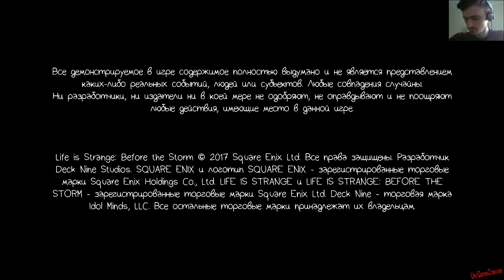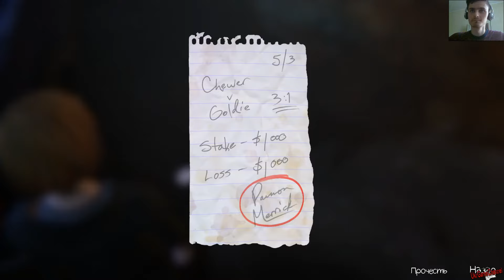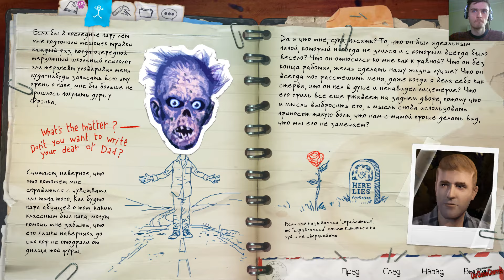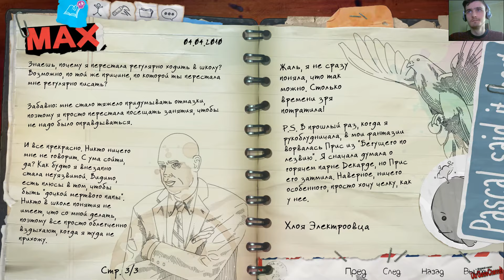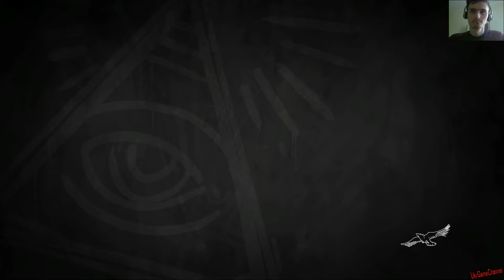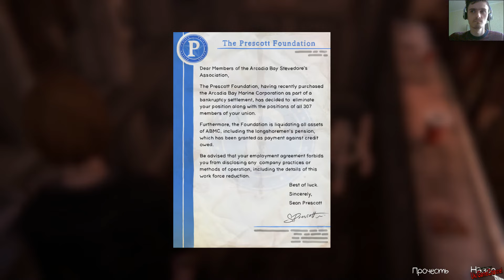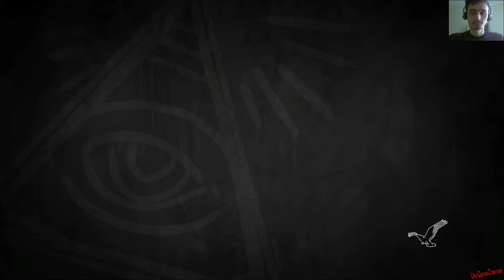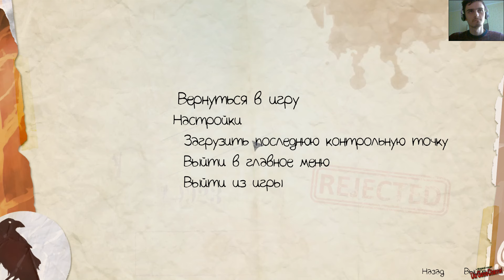Прохождение Life is Strange: Before the Storm - Эпизод 1 #1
За русификатор спасибо ребятам из Tolma4 Team!

life is strange before the storm на русском

Приквел к популярной игре Life is Strange, выпущенной студией Dontnod в 2016 году. Before the Storm, новая глава, действие которой происходит за три года до драматических событий оригинальной игры, вновь перенесет вас в вымышленный город Аркадия-Бэй, где 16-летняя Хлоя Прайс неожиданно для себя находит подругу в лице симпатичной и популярной местной девушки Рэйчел Эмбер.